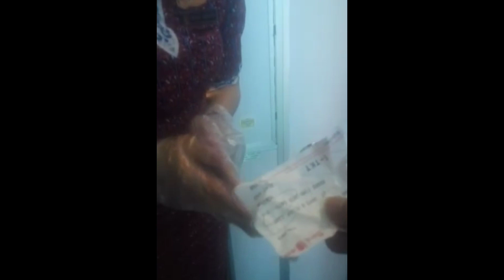suasana diluar dan didalam pesawat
semoga temen temen semua bisa terhibur ya